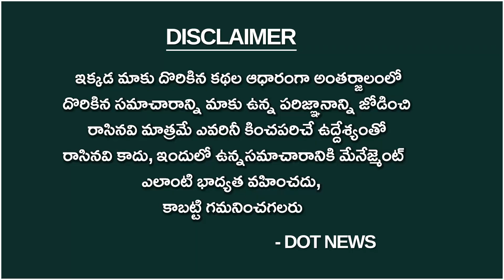Undavalli Arun Kumar Comments on Siddham Sabha | Dotnews